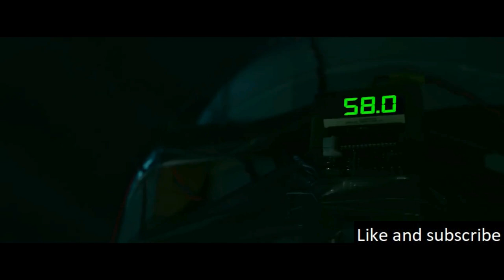An Innovative Fertilizer Intended To Dissolve Snow And Enable Year-Round Golfing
The local golf course is treated with an innovative fertilizer intended to dissolve snow and enable year-round golfing.

Koho: (Canada)